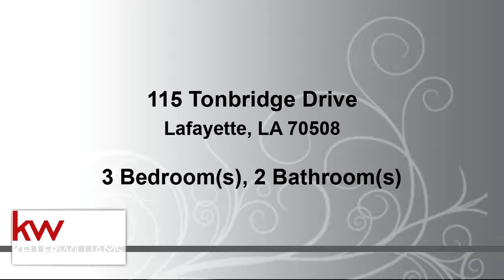Residential for sale - 115 Tonbridge Drive, Lafayette, LA 70508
Looking for that home with a One Year Home Warranty. Here it is. Home has had a major facelift and is ready to show its ''new self''! As you pull up to the home, the curb appeal invites you in for a visit. From fresh mulch to trimmed bushes to flowering plants- it all seems to say ''Welcome to your new home''. The entrance into the foyer brings you to an open floor plan with the living area and dining area showing a view of the tranquil back patio. The trickling of the fountain entices you to ''sit for a spell''. The kitchen is where you'll hang out whether it be family or a large crowd - very spacious and can accommodate with ease. This three bedroom and two bath home is in a fantastic location near Costco, Lady of Lourdes and all your favorite restaurants. Call for your viewing today.

Bedrooms: 3
Bathrooms: 2
Square Feet: 1802
Price: $234,900

01/16/2020 12:30:01 pm

Last modified: